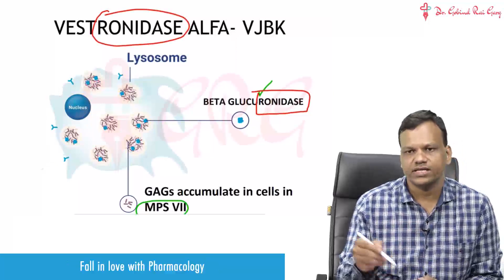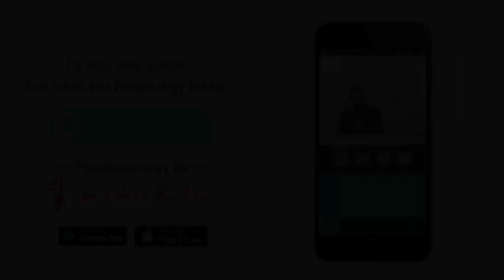Dr.Gobind Rai Garg discusses the topic - Vestronidase Alfa- VJBK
Watch Pharmacology Guru, Dr. Gobind Rai Garg discuss the topic - Vestronidase Alfa- VJBK.